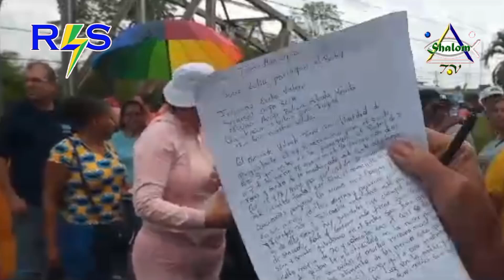Habitantes de Nueva Bolivia protestaron en contra de los apagones eléctricos. 14 marzo 2024.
Habitantes de Nueva Bolivia protestaron en contra de los apagones eléctricos

14 marzo, 2024

Con motivo de los constantes apagones eléctricos producidos en las últimas horas, los habitantes de Nueva Bolivia, municipio Tulio Febres Cordero de Mérida, trancaron el paso en forma de protesta hoy jueves 14 de marzo, sobre las instalaciones del puente sobre el río Torondoy.

"Lo que queremos es que venga la gerencia de Corpoelec del estado Trujillo a resolver este problema de la luz" expresó Eduar Castillo, habitante de la localidad que se encontraba en el lugar de la protesta ocurrida en horas de la mañana.

Asimismo, informó que ya estuvieron en las oficinas de Corpoelec de Nueva Bolivia para entregar unos documentos referentes a dicha problemática, por lo que su llamado ahora es a la presencia de las autoridades competentes del estado Trujillo, ya que ellos como comunidad no pueden dirigirse hasta allá.

"Se nos están quemando las neveras, los aires. Ya todo el pueblo en general de Sucre, Torondoy y Arapuey estamos cansados con estos apagones", manifestó.

Castillo también aseguró que el Capitán de la Guardia Nacional Bolivariana de El Vigía "estaba reunido con la gente de la gerencia de Corpoelec para resolver el problema de la luz", pero insistió en sus requerimientos con los encargados de Trujillo "para nosotros quitarnos de nuestros puentes y que todo el tráfico que tiene que transitar pase tranquilamente".

Daniela Peña Practicante ULA

14/03/2024